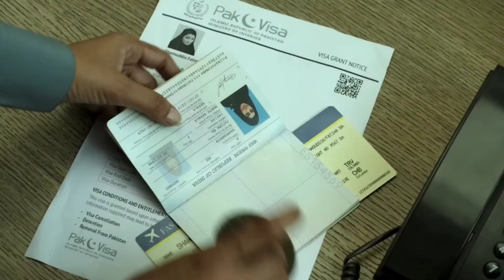Hall में Danga ho Gaya 🤯 | The Kerala Story - Movie Review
The Kerala Story is a 2023 Indian Hindi-language drama film directed by Sudipto Sen and produced by Vipul Amrutlal Shah. It stars Adah Sharma, Yogita Bihani, Sonia Balani, and Siddhi Idnani.
The Kerala Story is successfully running in theatres.
While I went to watch the Kerala Story in theatre , a tragedy took place .
To know that tragedy watch my video till end .
This is a reviewing video of the Kerala Story movie .

RsdVerse is a web channel intended to promote cinema through films review, interviews, discussions, video essays and analytical compilations. It is intended primarily for the purpose of encouraging informed discussions, criticism and review of cinema and towards such purpose the programs use short extracts of cinematograph films, sounds recording and photographic works. These clips and extracts are of a minimal nature and the use is not intended to interfere in any manner with their commercial exploitation of the compete work by the owners of the copyright. The use of works are in compliance with the fair dealing exception provided under Sec.